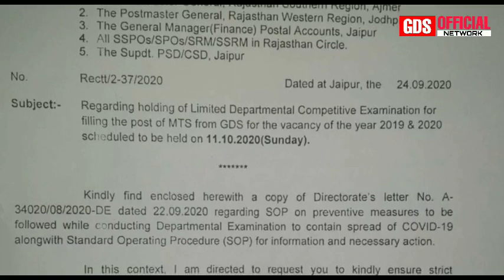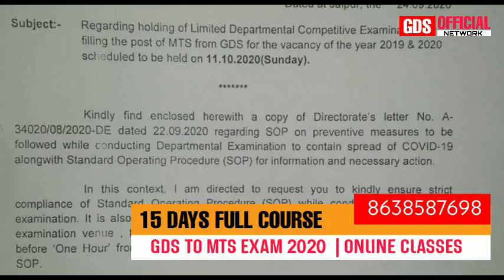26 SEP | GDS TO MTS EXAM | NEW ORDER | CORONA VIRUS😷🤒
Or Search GDS OFFICIAL

gds form fillup online 2020,gds, gds result 2020,gds salary 2020,gds ka form Kaise bhare, gds Rajasthan vacancy 2020,GDS TO MTS departmental exam, gds online apply 2020,gds result, gds syllabus 2020